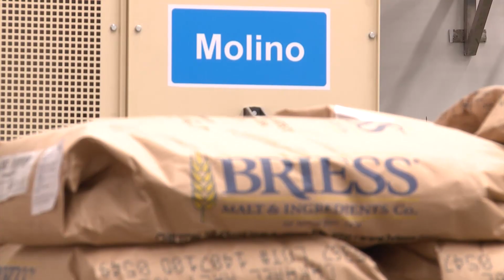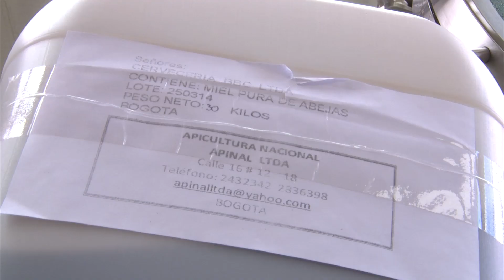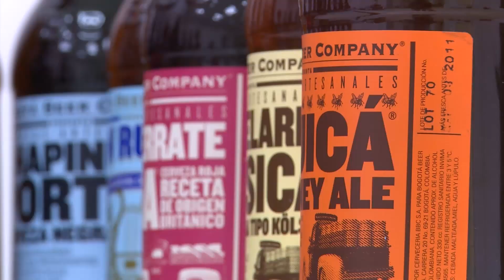¿Sabe usted cómo se hacen las cervezas BBC?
La fábrica huele a cebada y miel. Así trabajan.